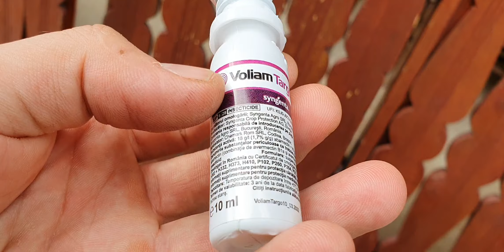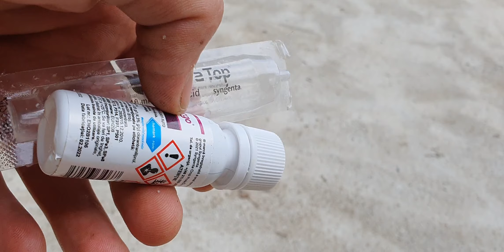Stropirea roșiilor cu insecticid și fungicid Tratament pentru mană